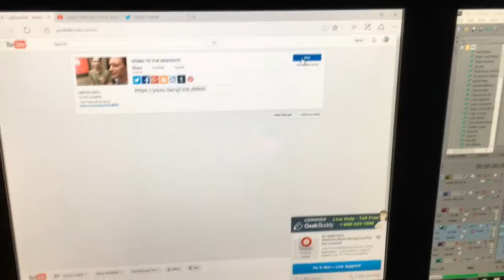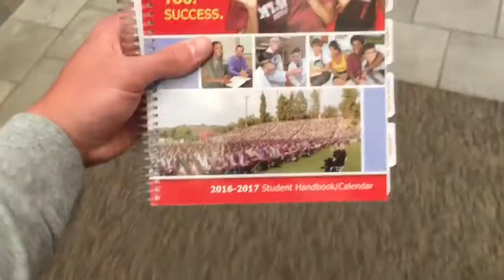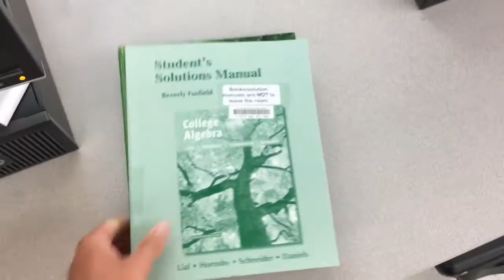COLLEGE VLOG DAY 5!!! JOOGSQUAD GEAR!!!